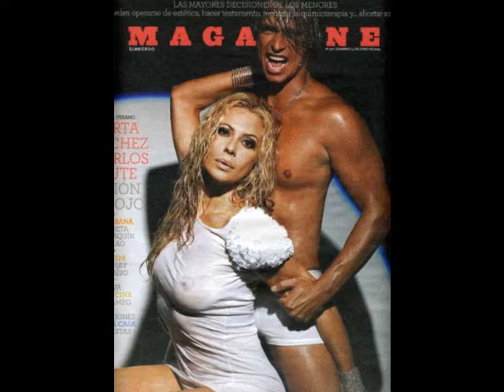Marta Sánchez spanish pop star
Reina del Pop español.